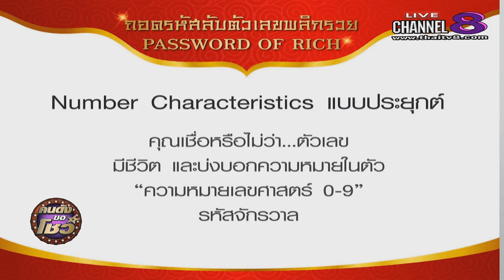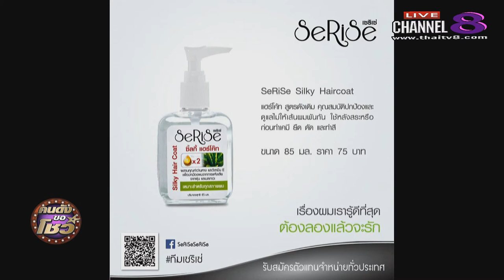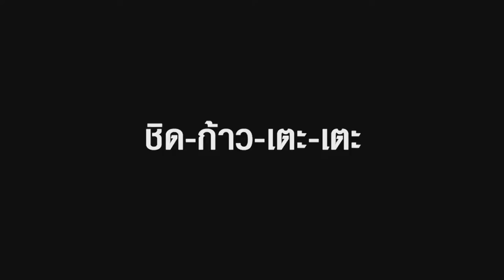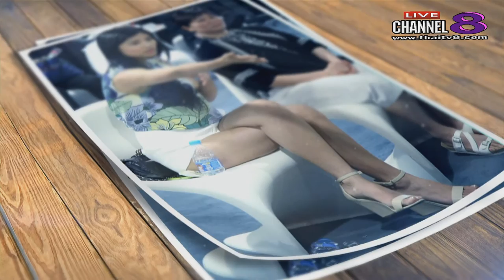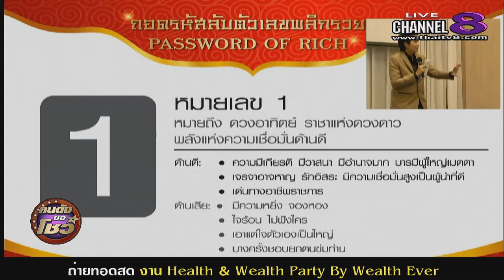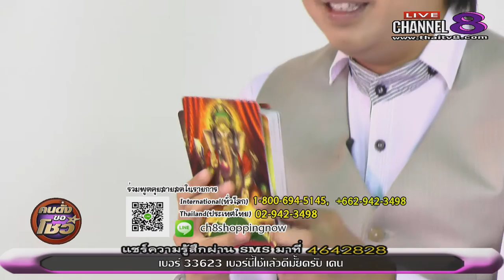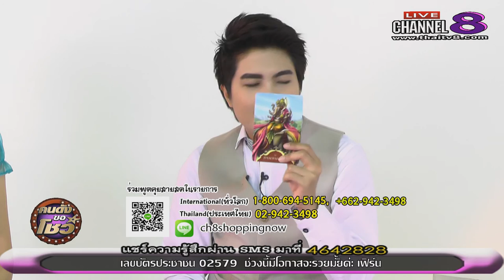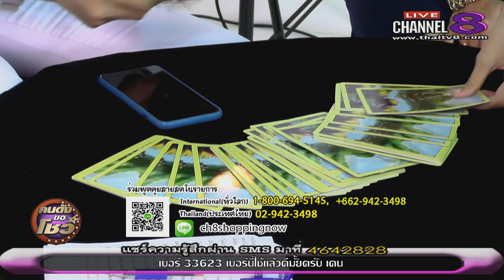ช่อง 8 ทีวีพูดได้ รายการ คนดังขอโชว์ 17-02-60